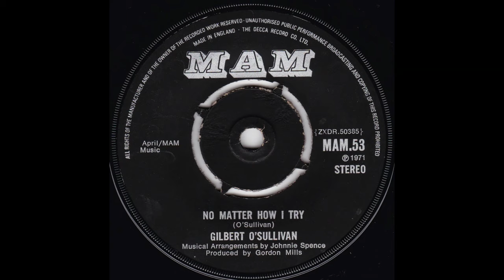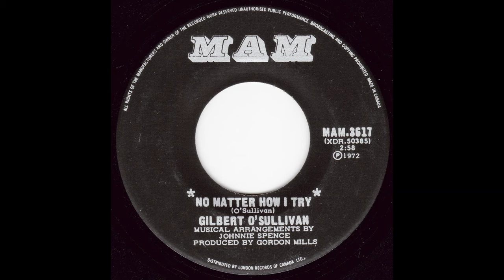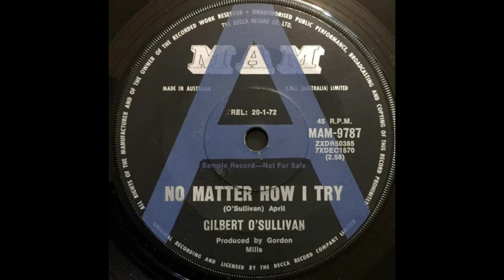Gilbert O'Sullivan No Matter How I Try 'Live' Introduced By Brian Matthew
Another Live Performance By Gilbert O'Sullivan
No Matter How I Try
Live At The BBC [Top Of The Pops]
Showing eight labels as issued around the world
This time I have refrained from stating which country the images
were pressed, leaving the viewer to read for yourself